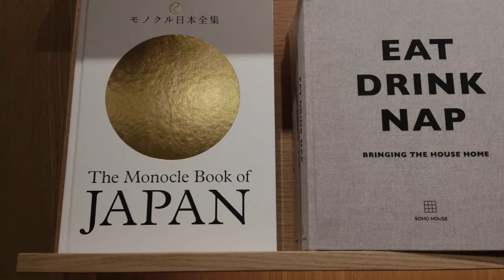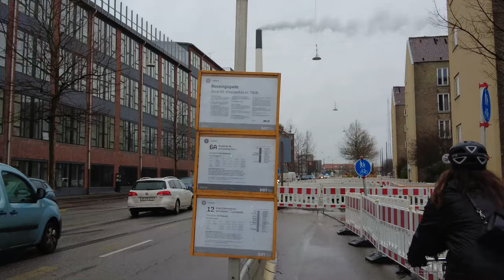【Last solo trip as teenager】fell in love with Copenhagen / Fashion week AW23